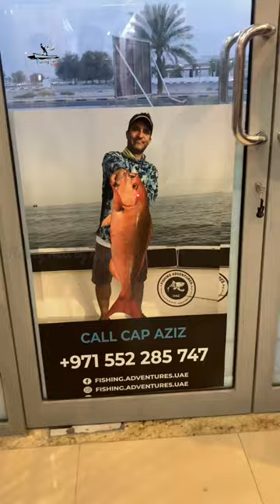പുതിയ സ്ലിങ് ഷോട്ട് വന്നു /sling shot/spear gun/fishing reels/ kerala fishing